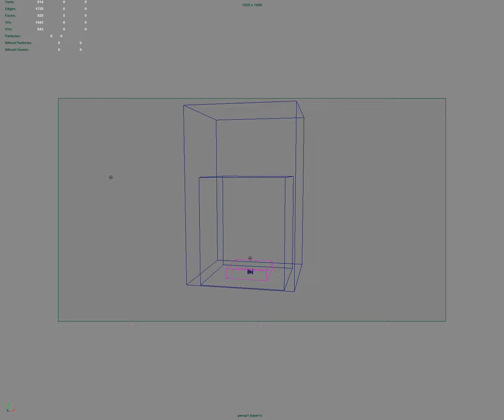maya particle fluid explosionV2 (playblast)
fix the V1 Version Ground smoke . V1  Version ground wave maybe too large.